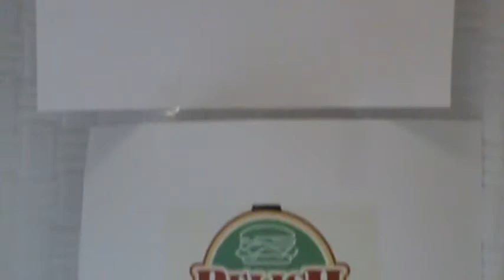Relish 100,000th burger contest entry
Relish Loofah